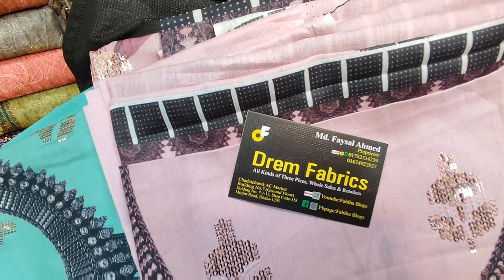indian party dress eid special collection 22.